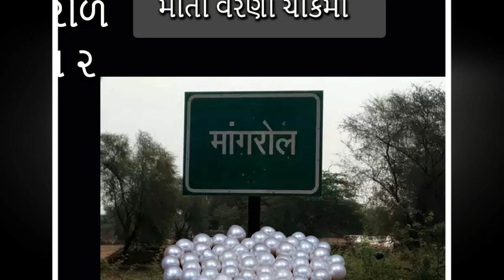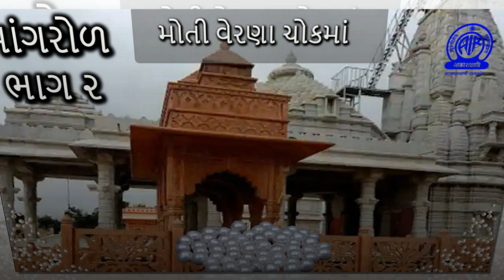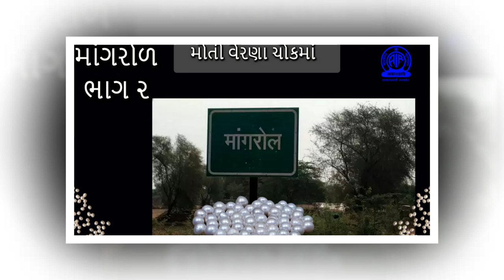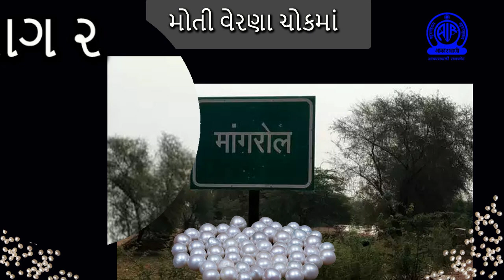Episode 02 MOTI VERANA CHOWK MA | MANGROL | મોતી વેરાણા ચોકમાં | માંગરોળ | PROD. BY DR. GEETA GIDA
This episode of MOTI VERANA CHOWK MA is about town MANGROL at Gujarat.
મોતી વેરાણા ચોકમાં શ્રેણીના આ ભાગ માં માંગરોળ ની ઐતિહાસિક વાતો છે.
PROD. BY DR. GEETA GIDA
WRITTEN BY SMT. NAYNA VALA
COMPERING BY PARESH VADGAMA, BHAVNA DOSHI
ASST.BY NISHITA BARODIYA